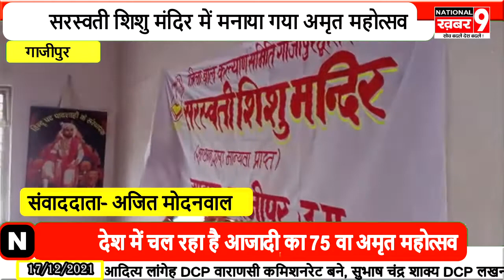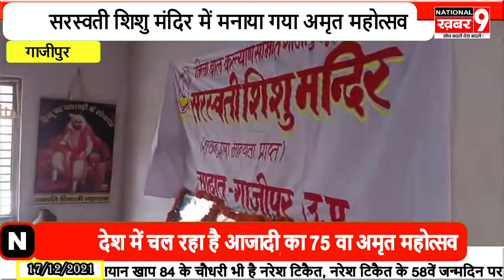सादात में स्थित सरस्वती शिशु मंदिर में धूमधाम से मनाया गया आजादी का 75 वा अमृत महोत्सव